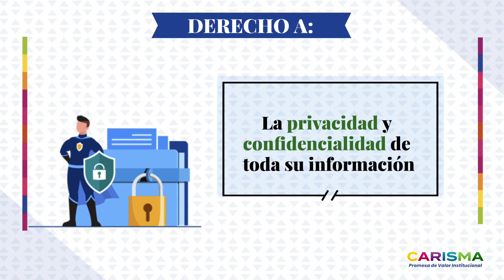¡Por una atención de calidad! - Derechos y deberes de los pacientes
Es fundamental poner en práctica👌🏻 los derechos y deberes del paciente🙌🏻, promoviéndolos 🤝🏻día a día en los usuarios👥 para que así los conozcan y los cumplan, aumentando la atención de calidad💙.